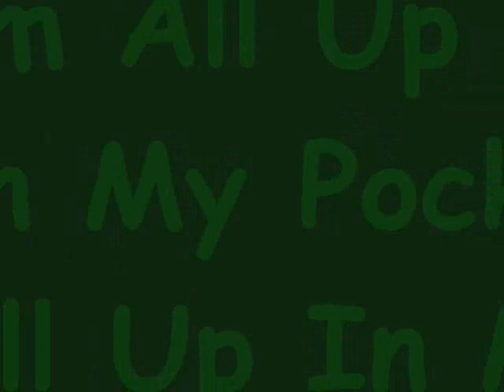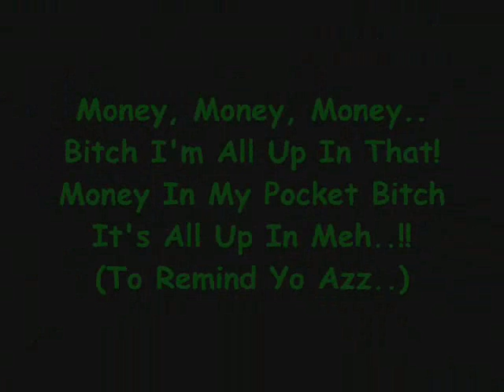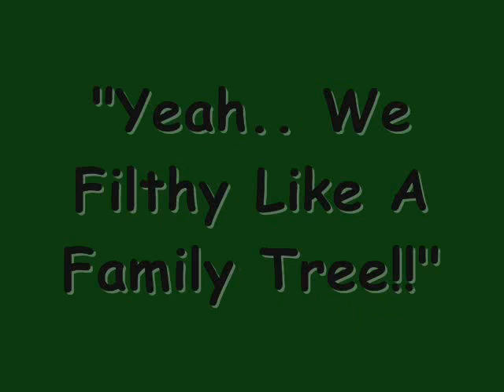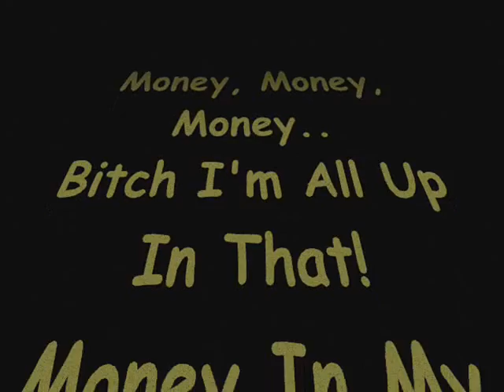Money Me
I Get What I Am Muthafucka $$$$!!!